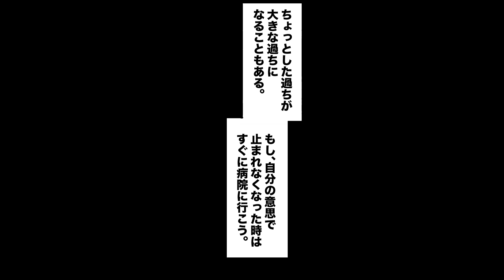【漫画】ギャンブル依存症の末路。ハマりすぎて横領…養育費もパチンコ代に【レイナの部屋ブラックワールド】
ギャンブル依存は破滅の道です。気をつけましょう。